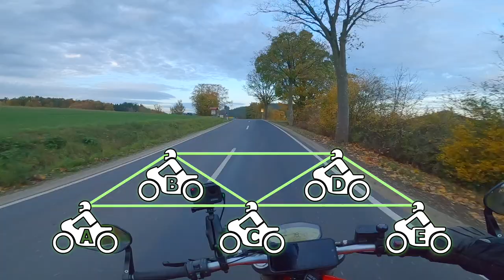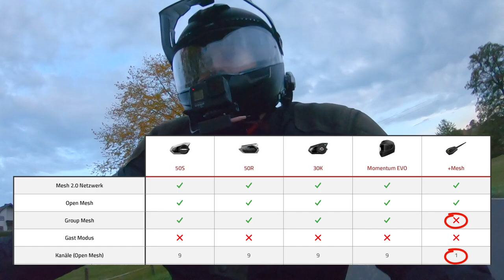Was ist und was kann Sena Mesh 2.0? | rideconnected | #227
Sena hat mit ihren aktuellen Produkten eine zweite Version ihrer Mesh Technologie herausgebracht. Und dank einer  Teststellung von @senadeutschland hatte ich auf der diesjährigen JHV von motovlog.de reichlich Möglichkeiten diese mal ausgiebig zu testen. In diesem Video versuche ich zu erklären was es mit Mesh 2.0 auf sich hat, wie sich die Geräte in meinem Praxistest geschlagen haben und was ich sonst so für Erfahrungen gemacht habe.

Im Einsatz waren:
💰 Sena 50S
💰 Sena 50R
💰 Sena 30K
💰 Sena +Mesh Adapter

00:00 - Intro
03:12 - Interkom mit klassischen Bluetooth Geräten
05:10 - Mesh Interkom
06:36 - Open Mesh und Grop Mesh
09:44 - Besonderheiten vom +Mesh Adapter
10:26 - Klassische Bluetooth Geräte im Mesh
11:28 - Beispiele von Mesh Interkom Unterhaltungen von der JHV 2020
13:23 - Erfahrungen
15:24 - Reichweite
17:50 - Probleme
22:08 - Fazit